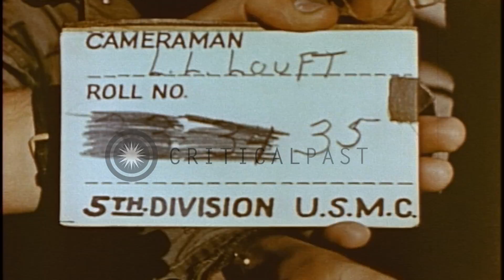Ash Wednesday services being conducted aboard a ship underway in the Pacific Ocea...HD Stock Footage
Ash Wednesday services being conducted aboard a ship underway in the Pacific Ocean during World War II.

Religious service prior to United States invasion of Iwo Jima, Japan during World War II. Marines gathered on the deck of a ship for Ash Wednesday services. A Catholic Chaplain conducts the service. The Chaplain serves the Eucharist to the Marines and imposes a holy cross of ashes on the foreheads of the Marines. Location: Pacific Ocean. Date:  1945.

57,000+ broadcast-quality historic clips for immediate download.